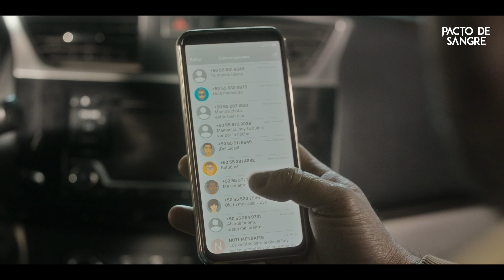Marco omitió un pequeño detalle | Pacto de Sangre | ViX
Video oficial de ViX. Gabo y Marco revisan el celular de Daniela y encuentran un video donde aparecen ellos, además, Gabo nota que algo hace falta y Marco confiesa que les ocultó un detalle a sus amigos. Tamara se acerca poco a poco a la verdad.

Marco omitió un pequeño detalle | Capítulo 5 | Temporada 1 | Pacto de Sangre | ViX

Pacto de Sangre
Cuatro amigos se ven envueltos en una espiral de secretos y violencia cuando se encuentran ante una impactante tragedia que pone en riesgo no solo sus vidas, sino también sus relaciones familiares. A medida que intentan evadir el conflicto, se ven inexorablemente atrapados en un abismo cada vez más profundo.

ViX
ViX es un servicio de streaming propiedad de TelevisaUnivisión, que ha emergido como una plataforma líder en entretenimiento en español desde su relanzamiento el 31 de marzo de 2022. Fusionando Blim TV, Univision Now y PrendeTV, ViX se ha convertido en uno de los servicios preferidos por los amantes del contenido en español en Estados Unidos y México. El servicio muestra principalmente contenido de TelevisaUnivision y otros proveedores de contenido de terceros. Con dos planes distintos, ViX ofrece una experiencia completa para los espectadores.

ViX Gratis te brinda acceso a una amplia gama de contenido, incluyendo más de 100 canales de TV en vivo, miles de películas, series, novelas, eventos deportivos con tus ligas favoritas y noticias 24/7, todo presentado en un formato intuitivo, en español y totalmente gratis.

ViX Premium es el plan de pago que va un paso más allá al ofrecerte todo nuestro contenido exclusivo y original de películas y series, además de cobertura de eventos deportivos en vivo.